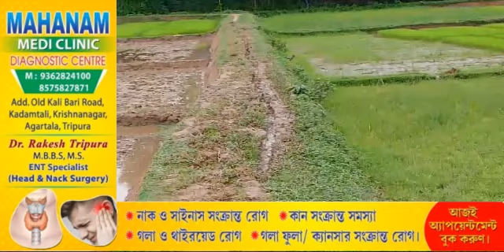Lahar Swnamjakyakhe FIR Khlainai! Thang him Khai Manya Jungjalo Kwlaijak Lukurok